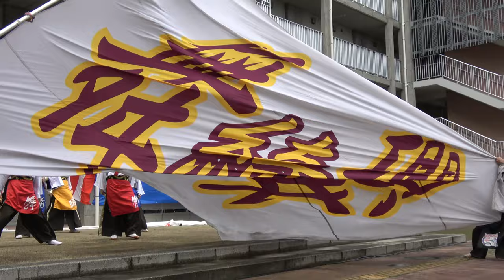舞綺瓔『オリジナルMix』【4K】／第１部／荒井東秋まつり2021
2021/10/17（令和3年10月17日）
会場：荒井東市営住宅広場（仙台市）
主催：荒井東町内会実行委員会
協賛：公益財団法人 仙台ひと・まち交流財団ほか
協力：一般社団法人 荒井タウンマネジメントほか